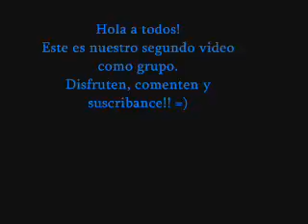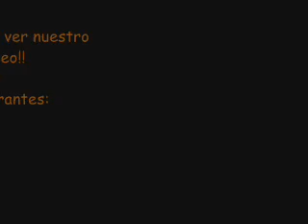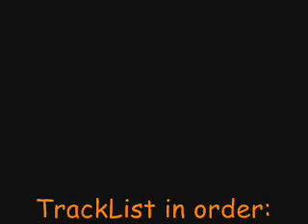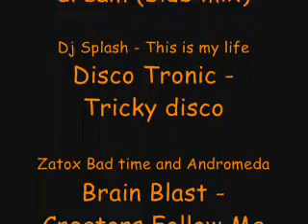Hardstyle Dancers: Practice 2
Hi!! Here our second video, I hope you like it, Enjoy, comment and sub! please!! =D